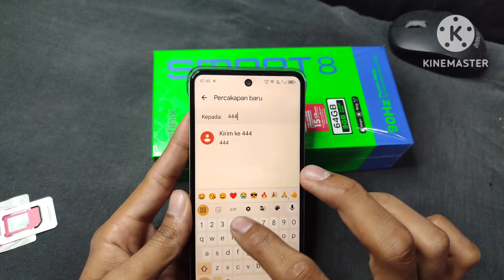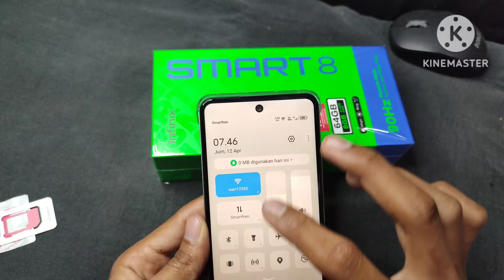Cara registrasi kartu Smartfren mudah dan cepat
berikut ini saya bagikan tutorial bagaimana cara registrasi kartu Smartfren atau daftar kartu Smartfren baru ya teman-teman dengan menggunakan nomor NIK dan nomor KK.